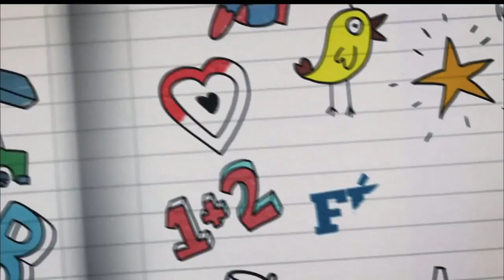Chamada- Férias de estréia "Carrossel" Dia 06/08 No SBT